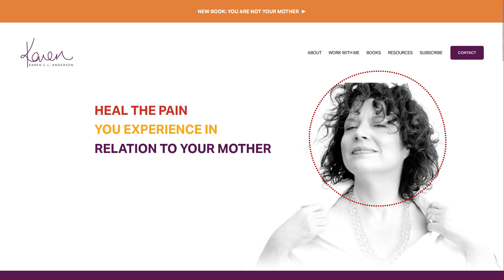Shame with Karen C.L. Anderson | Ep. 45 of Learn To Thrive With ADHD Podcast | Coach Mande John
In this episode, we explore the complex world of shame, guilt, and mother-daughter relationships with master-certified life coach and author Karen C.L. Anderson. Karen shares her expertise on healing from difficult maternal bonds and breaking free from generational trauma, providing powerful insights and practical strategies to help you transform your relationship with shame and build more authentic connections.

We delve into the crucial distinction between guilt and shame, learn how to recognize and neutralize shame in our lives, and discover the powerful "6 N's" approach to processing emotions. Karen also shares her personal experiences and offers valuable advice on navigating complex family dynamics, especially in mother-daughter relationships.

Throughout the episode, we emphasize the transformative power of vulnerability and self-awareness, providing actionable steps to help you break free from shame-based patterns, heal from difficult relationships, and pave the way for a more authentic and fulfilling life.

What you'll learn:

- The critical difference between guilt and shame
- How to recognize, name, and neutralize shame in your life
- The "6 N's" approach to processing emotions effectively
- Understanding the role of shame in narcissistic behaviors
- Techniques for vulnerable communication in relationships
- Strategies for healing from complex mother-daughter dynamics

"Shame doesn't knock." - Stephen King (as quoted by Karen C. Anderson)

Karen's podcast: "Dear Adult Daughter"
Karen's upcoming program: "Shame School"
Karen's book: "You Are Not Your Mother: Releasing Generational Trauma and Shame"